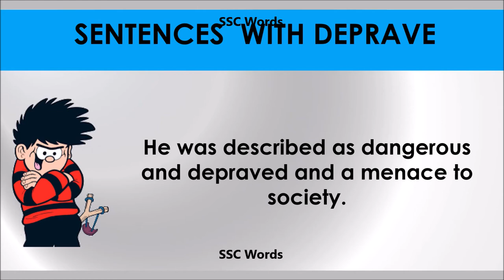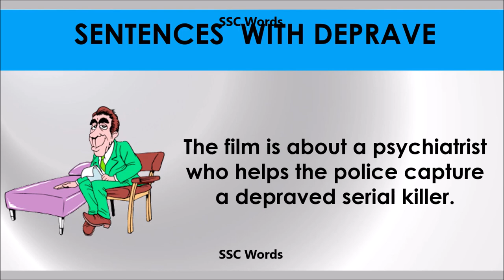Deprave - Improve English - Meaning and 5 sentences - GRE / CAT / GMAT word - SSC Words